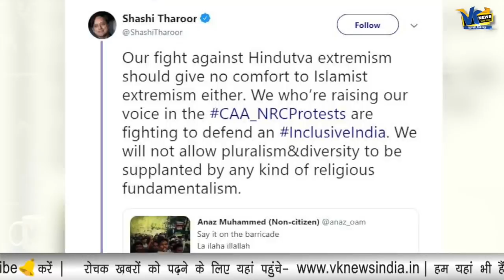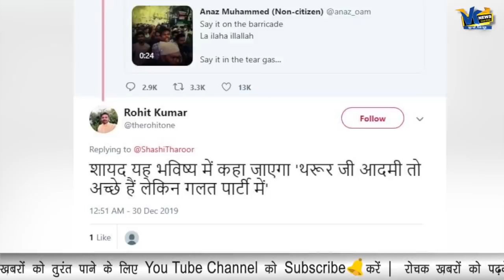इस्लामी नारों पर थरूर ने उठाया सवाल, हिंदू-मुसलमान दोनों ने काटा बवाल!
La ilaha illallah: Congress leader Shashi Tharoor attacked by radical Muslims for cautioning against Islamist extremism
Congress leader Shashi Tharoor came under the attack of Muslims on social media for cautioning against religious fundamentalism. The Thiruvananthapuram MP was commenting on shouting of Islamic chant La ilaha illallah during anti-CAA protests.
Today Shashi Tharoor reacted to a video posted on Twitter 2 days ago where anti-CAA protesters were chanting La ilaha illallah, the Islamic Shahada which means “There is no god but God”, where the second God means Allah. The chant is often followed by muḥammadun rasulu llah, which means “Muhammad is the messenger of God”. The religious chant represents the central philosophy of Islam, that Allah is the only god, and there is no other god.
Tharoor said that their “fight against Hindutva extremism should give no comfort to Islamist extremism either”. He said that the fight against the Citizenship Amendment Bill is fight to defend inclusive India. “We will not allow pluralism & diversity to be supplanted by any kind of religious fundamentalism,” he added.This was objected to by many Muslims, saying that La ilaha illallah is said by Muslims every day, and there is no religious fundamentalism about it. Tharoor was accused of soft bigotry for his comments, and said that it is “their fight”, asking him to stop telling what to do.